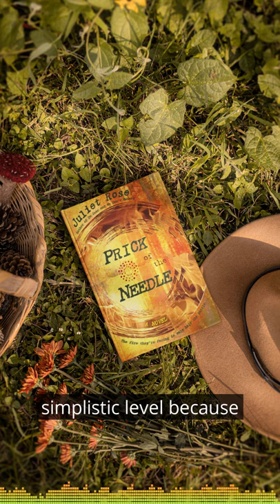Truth In Fiction To Push For Social Change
Bringing truth into fiction means using the power of storytelling to push for social change.